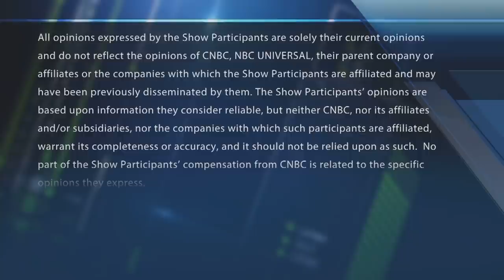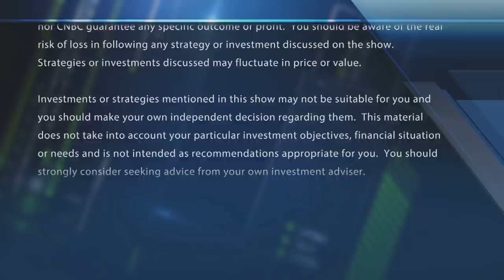Cisco named top second half stock at Morgan Stanley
The "Halftime Report" traders debate Morgan Stanley's bullish call on Cisco